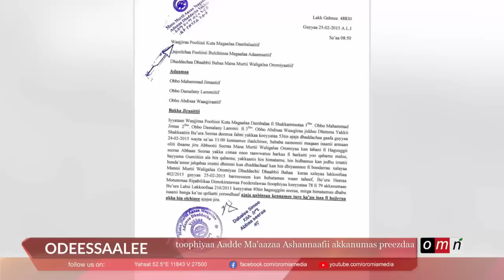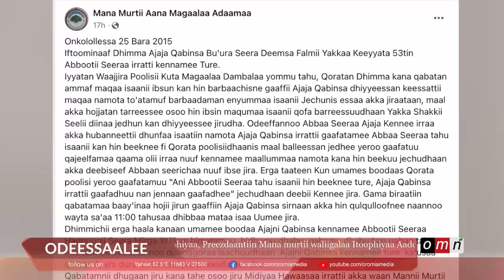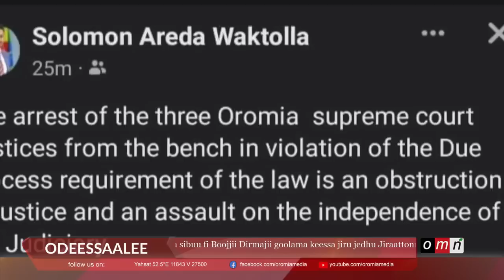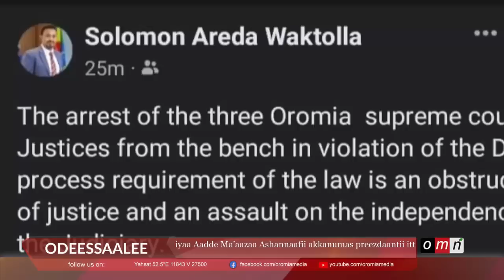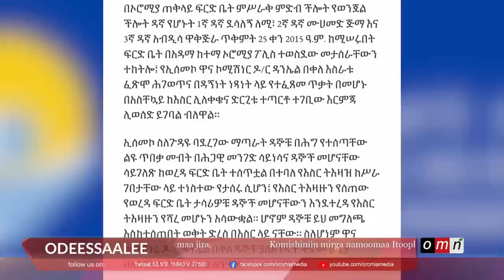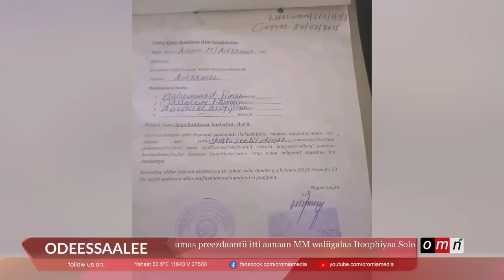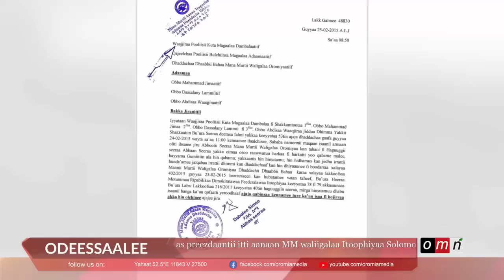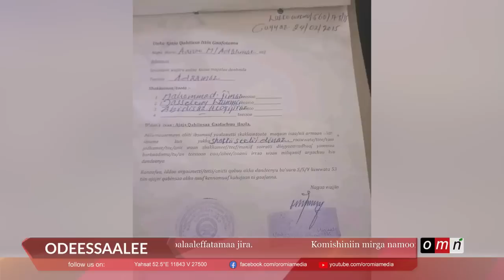OMN Horn Odeessaalee (Sadaasa 5, 2022)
● Sirna haqaa balaa jala jiru
 ● Goolama Oromiyaa lixaa